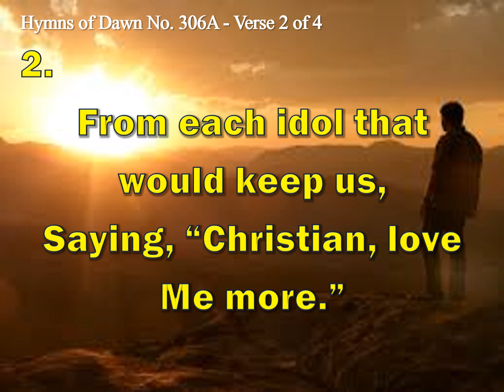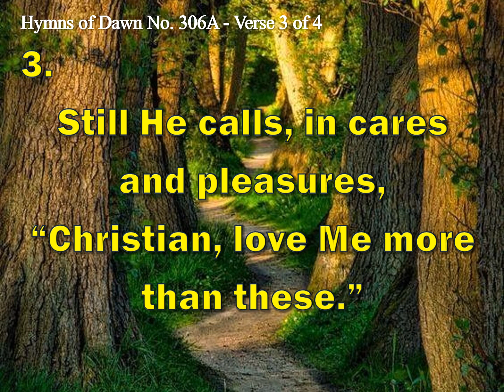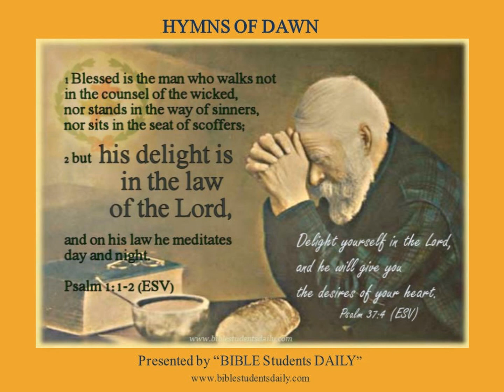JESUS CALL US - Hymns of Dawn No. 306A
Jesus calls us; o'er the tumult
Of our life's wild, restless sea,
Day by day His sweet voice soundeth,

Jesus calls us from the worship
Of the vain world's golden store,
From each idol that would keep us,
Saying, "Christian, love Me more."

In our joys and in our sorrows,
Days of toil and hours of ease,
Still He calls, in cares and pleasures,
"Christian, love Me more than these."

Jesus calls us: by Thy mercies,
Savior, may we hear Thy call,
Give our hearts to Thy obedience,
Serve and love Thee best of all.